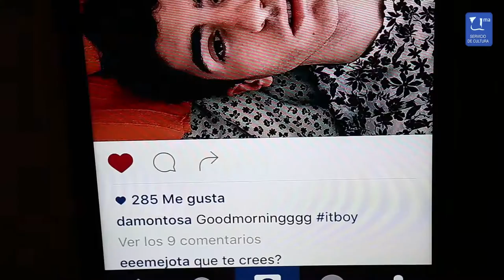"Edit profile", una exposición que indaga en la identidad digital, en la Sala de la Muralla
Asistimos a una nueva representación del cuerpo, en paralelo a una nueva cartografía del espacio. La interacción entre individuos ya no se entiende sin la prótesis permanente en que se han convertido los smartphones. El sujeto redefine constantemente un imaginario cuerpo social y político, actualizando mediante palabras e imágenes fotográficas un espectro de sí mismo. Hasta ese punto hemos delegado en los dispositivos móviles toda opción de autorrepresentación. La era app ha cambiado para siempre el modo en que nos mostramos a los demás. El autorretrato social no ansía sino pulir la percepción y aceptación de la propia imagen. Esa nueva identidad, recreada, paralela, pretende conquistar a diario uno de los poderes más antiguos de la humanidad: mediante una erotización continua y progresiva, una miríada de nativos digitales se lanza de bruces hacia la hipersexualización de un yo virtual, trastocando quizá para siempre los borrosos dominios de la intimidad.

Antonio Navarro, Juan Carlos Martínez y David Montosa proponen, mediante respectivas series fotográficas, diferentes visiones sobre esa construcción moderna y virtual de la identidad: haciendo emerger el críptico anonimato de los otros, exaltando la belleza sublime de los desconocidos, esculpiendo el propio atractivo. Y en parte de los casos, ese ejercicio artístico queda fundido irremisiblemente con la vida, asumiendo que se está de lleno en la pantalla, quizá para siempre.

David Montosa (Málaga, 1993)

Licenciado en Fotografía Artística por la Escuela de Artes de San Telmo de Málaga y actual estudiante de Bellas Artes en la Universidad de Barcelona. Ha participado en varias exposiciones colectivas entre las cuales destacan el festival Palmaphoto y el certamen Desencaja, en el que obtuvo el segundo premio. Actualmente trabaja el autorretrato y el cine.

Juan Carlos Martínez (Badajoz, 1978)

Es un artista visual que actualmente vive y trabaja en Madrid. Licenciado en Bellas Artes por la Universidad de Sevilla, ha realizado residencias artísticas en Sydney, Bogotá, en la Academia de España en París o Centro de la Imagen de México DF. Ha sido galardonado con importantes premios y becas de fotografía a lo largo de su carrera; la Beca Unicaja (2011), Primer Premio ABC de Arte (2008), el Premio Generaciones para proyectos artísticos (2007) o la Beca de AVAM (2006). Entre sus exposiciones individuales destacan Reality Show (2012) y Expedición Spermopsida (2008) ambas en la Galería Fernando Pradilla de Madrid.

Antonio Navarro (Málaga, 1990)

Licenciado en Bellas Artes en 2015 por la Universidad de Málaga (UMA) con periodos de estudio becados en Kostfack University of Arts, Crafts and Design de Estocolmo (Suecia, 2010/2011) y en la Escola de Comunicações e Arte (ECA) de la Universidade de São Paulo (Brasil, 2013). Actualmente realiza el Máster de Producción Artística Interdisciplinar de la UMA. Ha realizado recientemente su primera exposición individual Paseo del parque en la sala de exposiciones de la Facultad de Bellas Artes y ha participado en diversas exposiciones colectivas a nivel nacional desde el año 2010.

Comisariado: Pedro Alarcón Ramírez.

EXPOSICIÓN: EDIT PROFILE
Lugar: Sala de la Muralla (Rectorado de la UMA), Av. de Cervantes, 2

Música "Summer fun" propiedad de Scott Holmes usada bajo una licencia Creative Commons 3.0